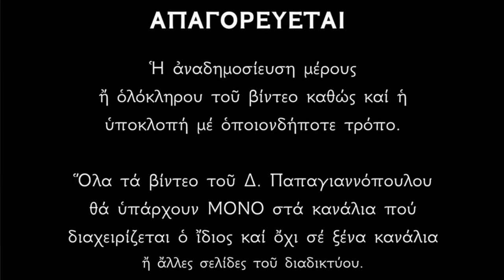🌸 Άγιος Αθανάσιος Αθωνίτης - Ο Προστάτης των μοναχών του Αγίου Όρους